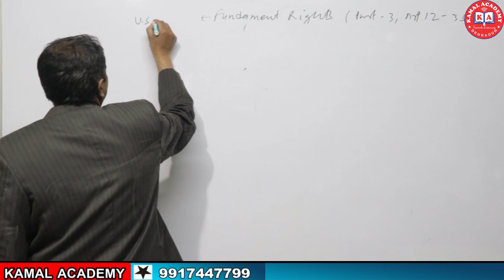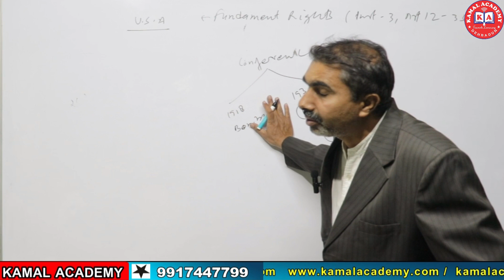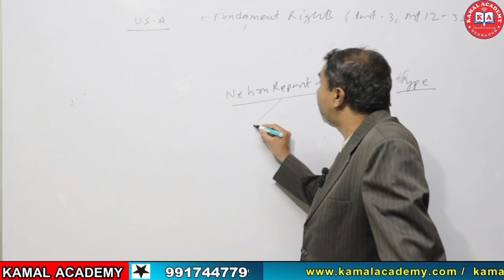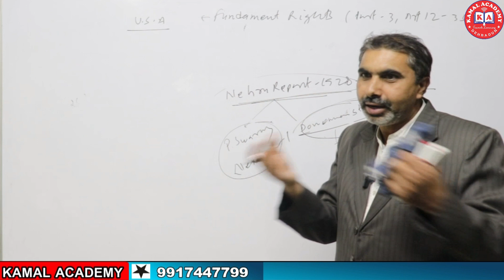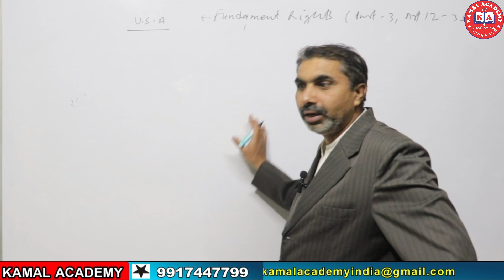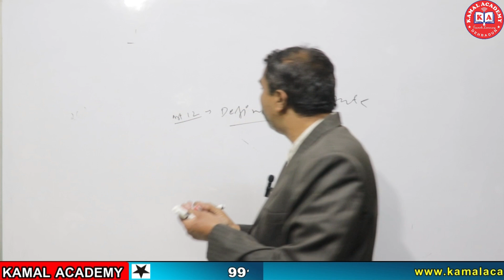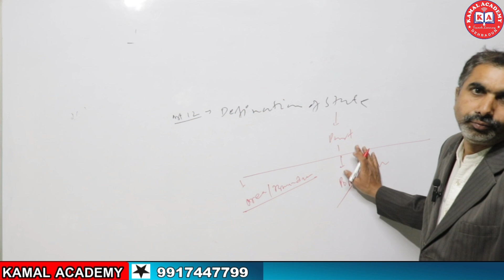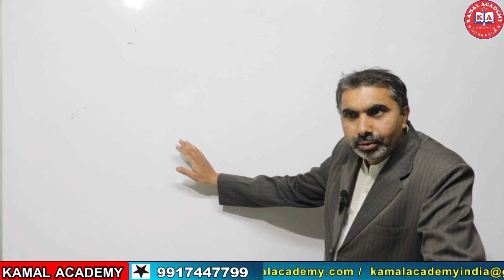मौलिक अधिकार!!! Fundamental Rights (Articles 12-35) Part-1 By Sahil Sir !!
UKPSC Recruitment 2022: उत्तराखंड लोक सेवा आयोग की ओर से जारी की गई भर्ती के लिए आवेदन की प्रक्रिया शुरू

Welcome to KAMAL Academy India We provide Offline and Online Coaching For Banking, SSC, PCS ,UK-PSC ,Group-C , Police Army , NDA